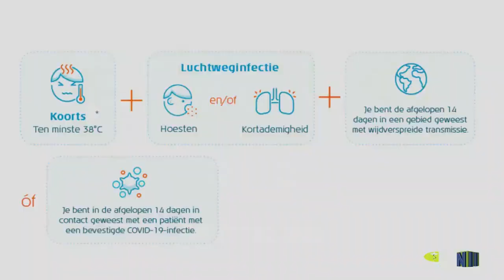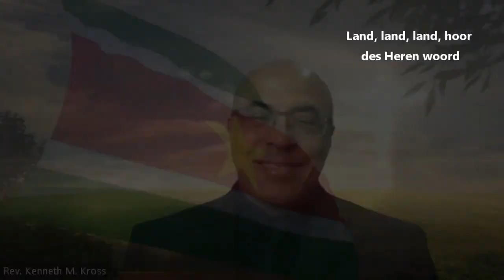Land Land Land Hoor Des Heren Woord - Ds Kross - Zr Sanches